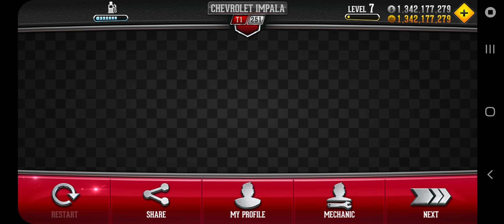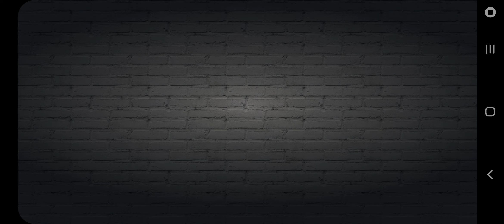CSR classics: Ganhando o carro do Marco